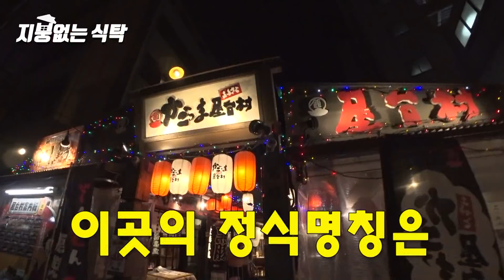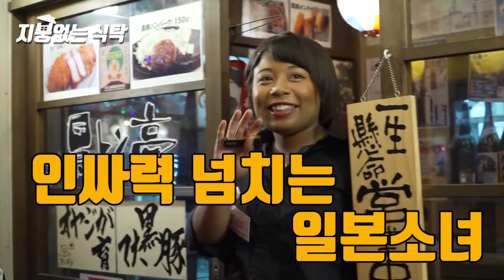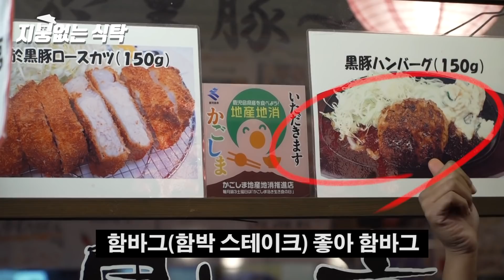[자연 Cook] 포장마차 촌이라고 들어봤나? 궁금하면 클릭하쇼~, A trip with YOON TAEK #3, Night market, food stall village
일본 가고시마 편은 아직 끝나지 않았다!
가고시마에 가면 꼭 한번 들러야하는 포장마차 촌
분위기 끝장나는 곳에서 술 한잔 기울이실 분들은
꼭 가보시기 바랍니다
지붕없는 식탁 최초로 젊은 친구들이랑 소통을 많이 했네요
보시고 좋아요 구독 그리고 댓글 부탁드립니다

모든 음식은 지붕이 없으면 100배 더 맛있다으~